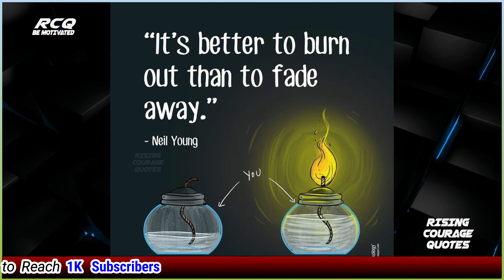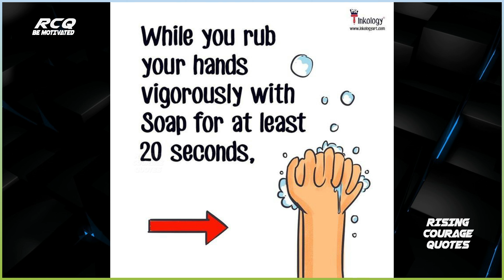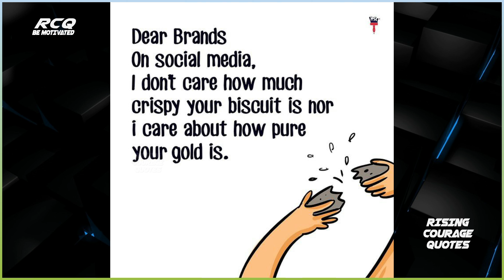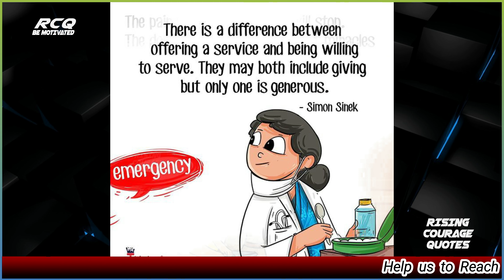Pictures are more powerful than words(with deep meaning) | one picture million words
Our Mantra:
Be Motivated,
Motivate others,

© This video follows the laws of YouTube.